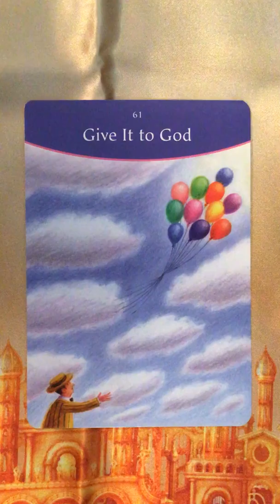Oracle Message for Saturday 28 March, 2020